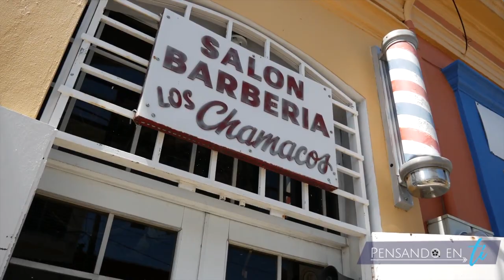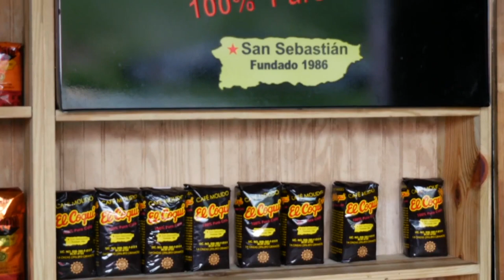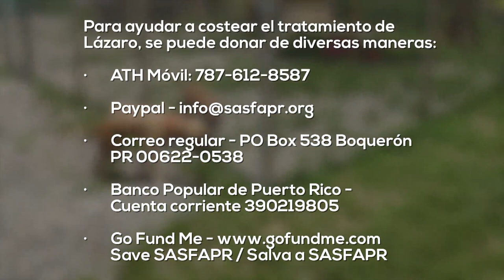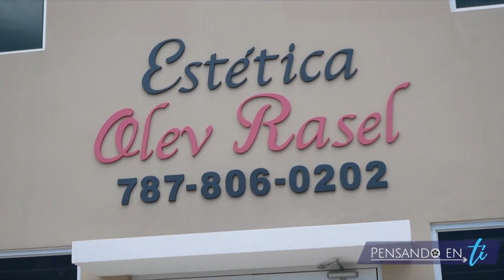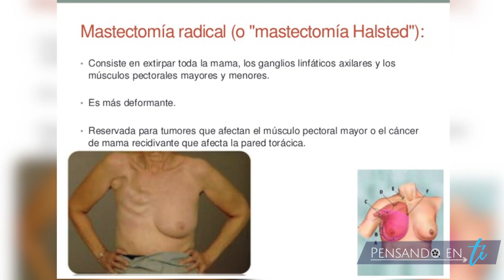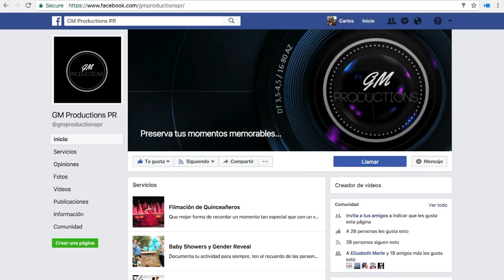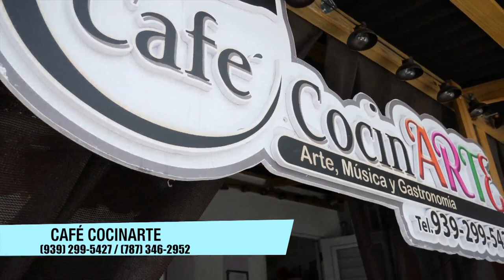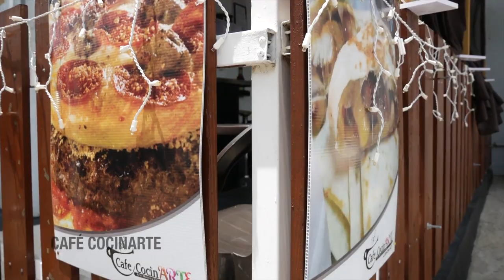Pensando en Ti Tv 2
Canal del programa Pensando en ti tv, y Pensando en Ti radio show, entrevistas , temas de actualidad comedia  realities y mas